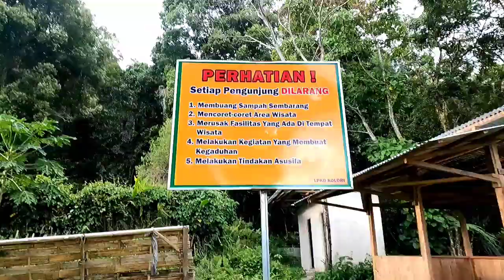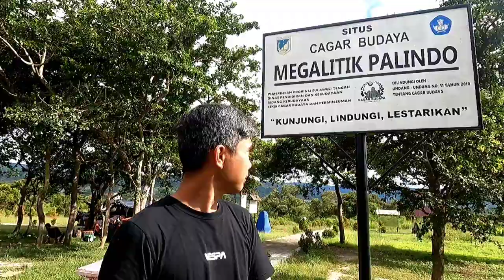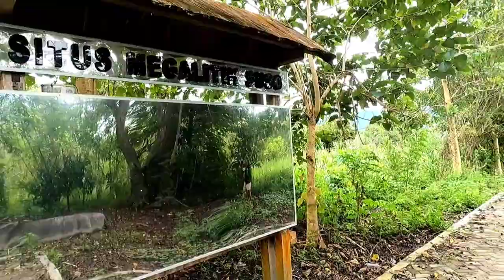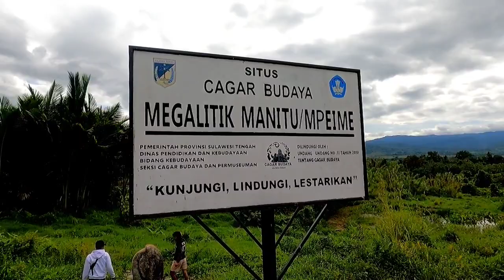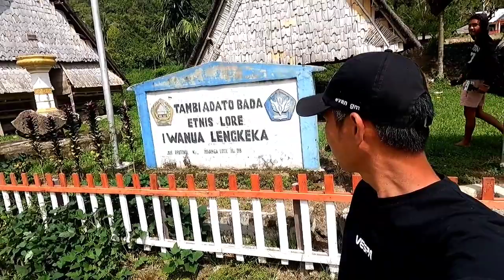LENGKAP!! SITUS MEGALITIK DI LEMBAH BADA LORE BARAT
Lembah Bada, Lore Selatan selain palindo terdapat kurang lebih 6 Arca dan beberapa Kalamba yang sampai saat ini masih jarang di explore
dan di video kali ini saya mencoba explore hampir swmua situs megalitik di Lore Barat juga air terjun dan permandian air panas